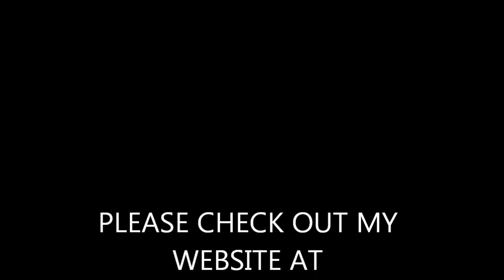Watercolour Batik of pair of paintings - Art Deco Tulips by Gillian Lait.wmv